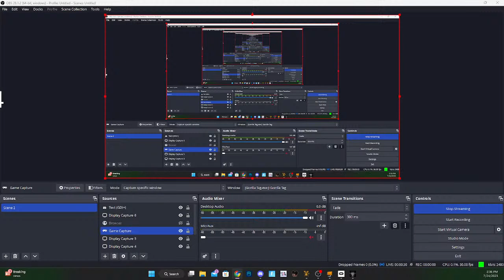Playing gorilla tag only up